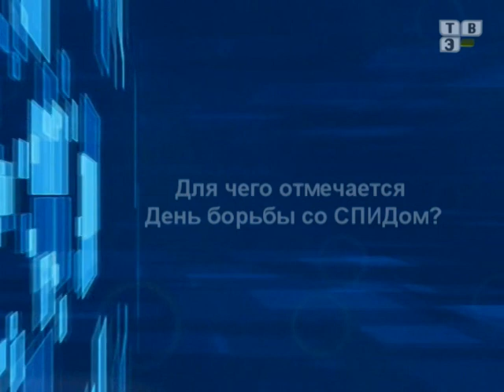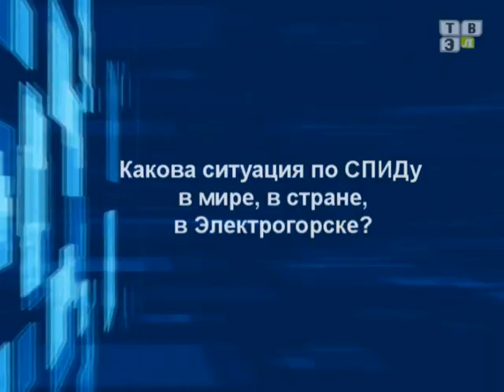Ответ Эксперта - Ирина Смагина (03.12.14)